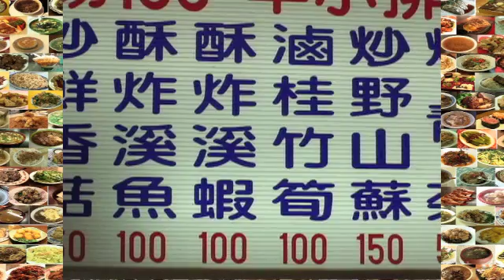台湾グルメうまいもの特集AsiaTaiwanGourmet／大口吃遍台灣美食ランキング〜烏来part1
Grill is the place to dine for great food and a spectacular view of the coast. With a unique seafood menu and its ocean-themed decor, Freddy's owner and chef Fred McCabe boasts of using only the freshest products, creating a fabulous blend of seafood and global cishes with a Maine flare.

「不要香菜！」解決觀光客煩惱　日團隊設計創意T恤
三立新聞網
國際中心／綜合報導
日本人不能接受的台灣小吃中，除了有名的臭豆腐和豬血糕以外，還有就是台灣人常常拿來調味的香菜。一個日本設計團隊為了解決到台灣的日本觀光客一直苦惱怎麼和台灣店家說「不要加香菜」這個問題，特別設計了一款「不要香菜」系列T恤。
美食節目《大口吃台灣》主持人阿松在節目裡面最常要求店家不要加香菜，但有些老闆會忘記阿松的要求加了滿滿的香菜。「不要加香菜」這句話更出現在日本人的旅遊指南。